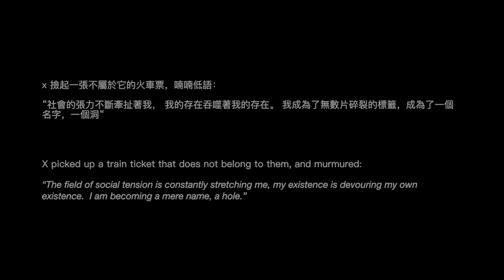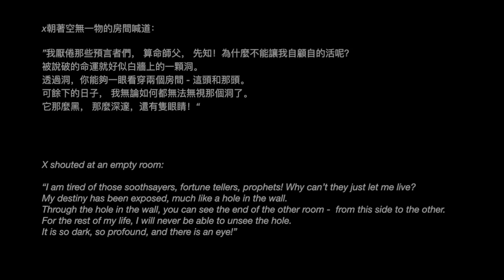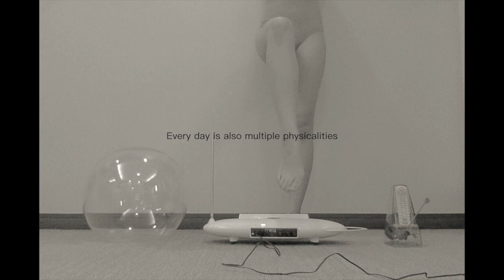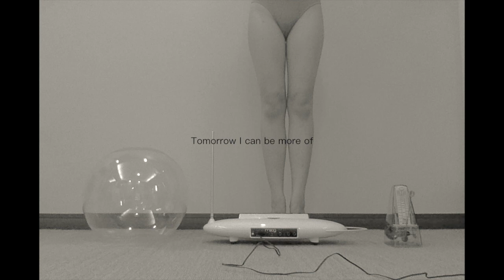Li Yilei - HATCH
London, uk

Li Yilei is a Chinese artist and musician. Li’s body of work sought to investigate alternative modes of listening, reflecting upon the tacitness and transience of existential occurrences. Li often incorporates with movement, found materials, text, events, broken/damaged instruments in their work, exemplifies serendipitous encounters between beings and their environment.

About HATCH: A story revolves around phantasies of gender dysphoria and queer fragility. With movements, time, theremin and a metronome.
Video shot with photo booth on laptop by the artist.